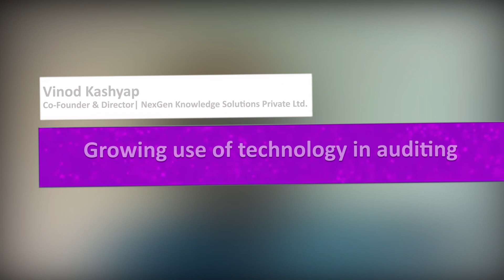NextGen has successfully digitized the accounting system | Vinod Kashyap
Vinod Kashyap | Co-Founder & Director at NexGen Knowledge Solutions talks about the adoption of technology in auditing and how India too is catching up